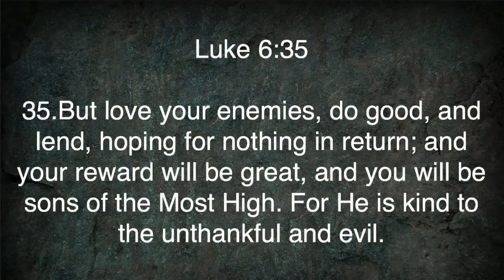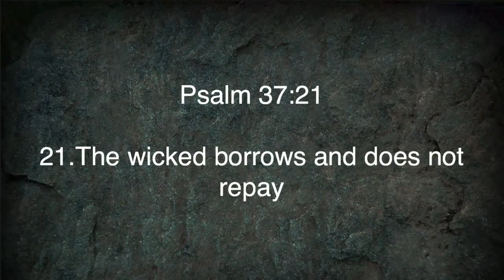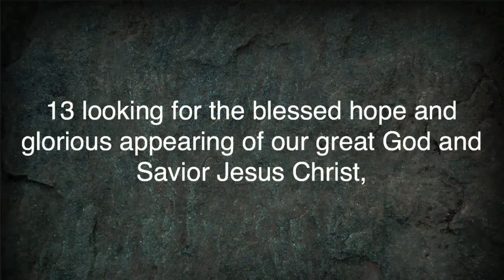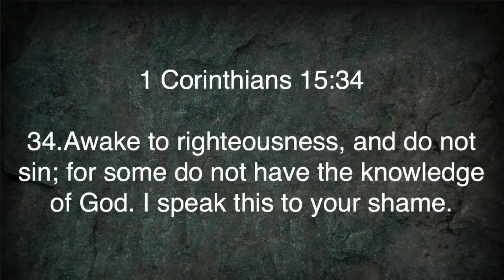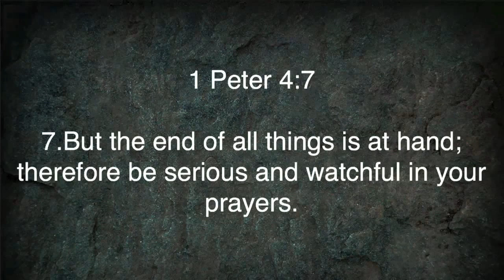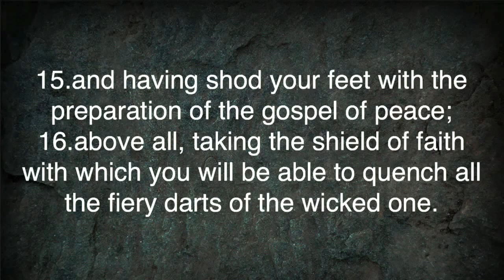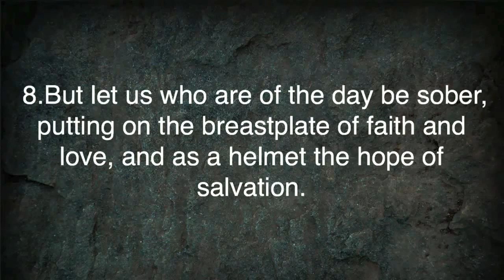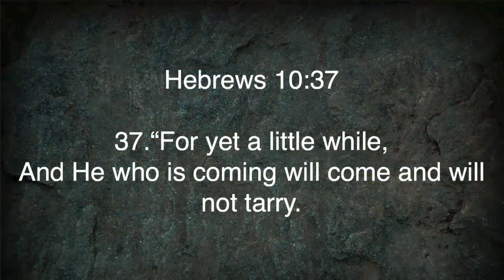Romans 13:8-14 | Wake Up